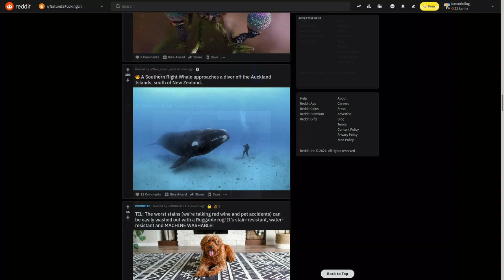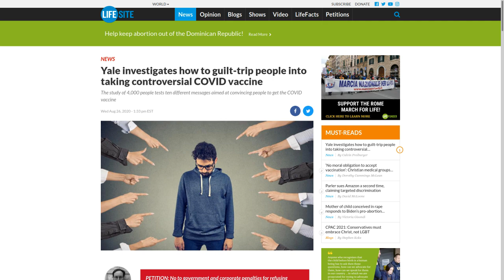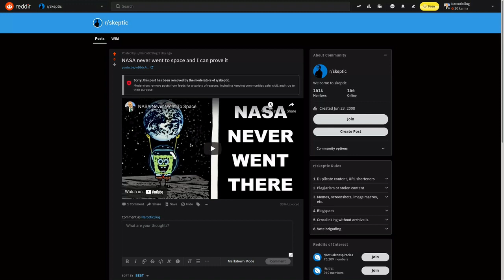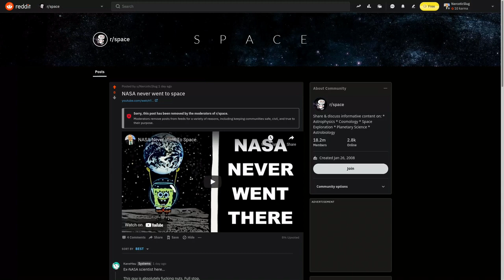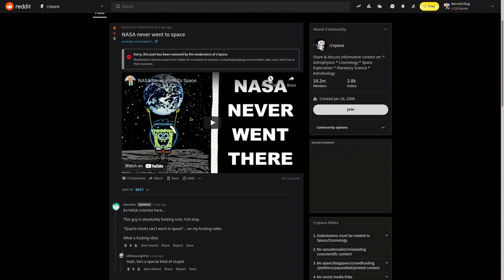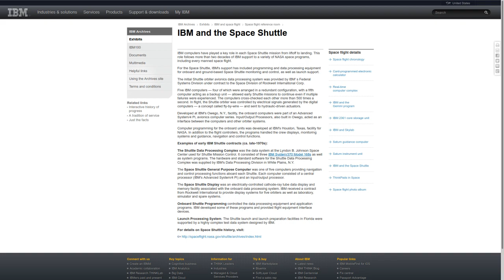The Thought Police Didn't Approve My Video On NASA: Time To S**t Where I Eat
Reddit's tolerance towards other opinions and some clarifications about my NASA video.